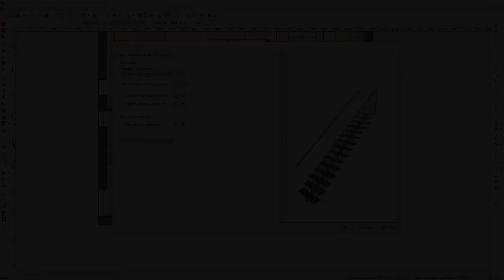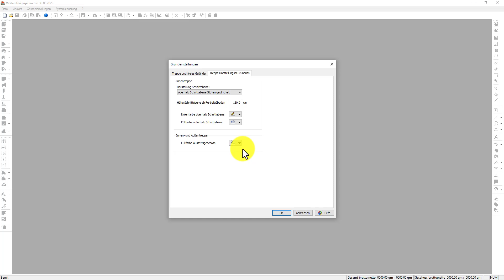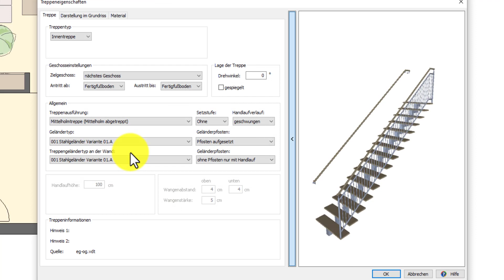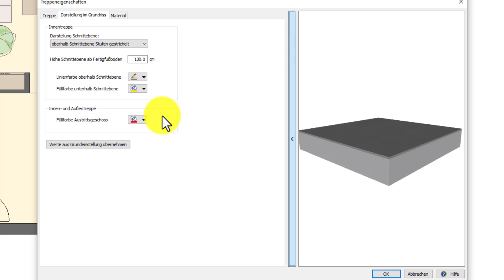Vi - Treppe Darstellung im Grundriss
In dem Dialog "Darstellung im Grundriss" kann die Treppendarstellung verändert werden. Es wird zwischen Einstellungen für Innen- und Außentreppen unterschieden. Vorgenommene Änderungen können auf die in den Grundeinstellungen hinterlegten Einstellungen zurückgesetzt werden. Für die Verwendung einer Schnittebene (wählbar) kann die Darstellung der Stufen oberhalb dieser Schnittebene eingestellt werden. Die Höhe der Schnittebene kann ab Oberkante Fertigfußboden in cm festgelegt werden. Für die Stufendarstellung oberhalb der Schnittebene kann eine Linienfarbe gewählt werden. Für den Bereich unterhalb der Schnittebene kann ebenfalls eine Füllfarbe gewählt werden. In beiden Fällen gibt es die Möglichkeit, sowohl vordefinierte Farben auszuwählen, als auch individuelle Farben zu verwenden. Die Farbauswahl für das Austrittsgeschoss (Füllfarbe) wird sowohl für die Außentreppen als auch für die Innentreppen verwendet.